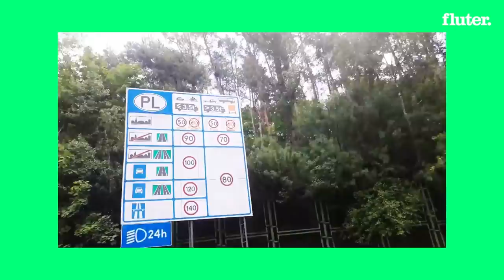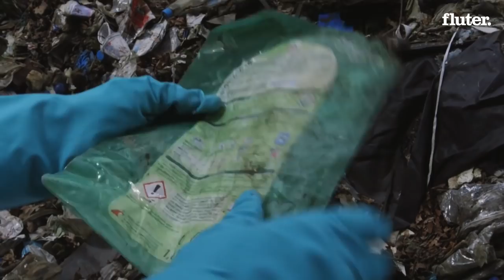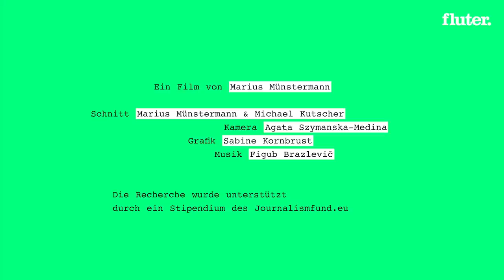Illegale Müllexporte von Deutschland nach Polen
Der Export von Abfällen aus Deutschland nach Polen boomt – und in vielen Fällen handelt es sich dabei um illegale Müllschieberei. Der freie Journalist Michael Billig hat in Polen eine der illegalen Mülldeponien besichtigt. Am Rande zweier Dörfer fand er unter anderem zehntausende Tonnen Müll aus Deutschland. Billig hat Proben entnommen, die er im Labor auf Schadstoffe analysieren ließ. Das Ergebnis: In den Abfällen fanden sich gesundheitsschädliche Substanzen, manche davon waren krebserregend. Im Gespräch mit einem Anwohner erfährt er, wie die Müllberge über die Jahre angehäuft wurden – und welche Sorgen den Menschen die illegale Deponie vor ihrer Haustür bereitet.
Ein Film von Marius Münstermann.